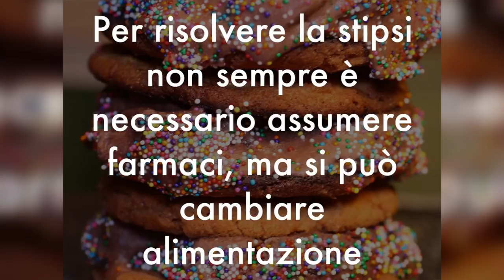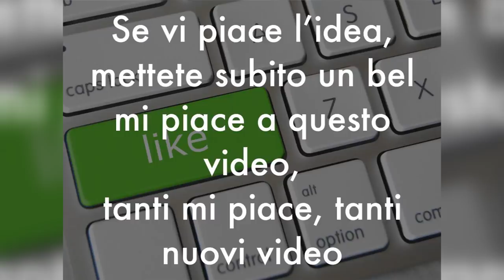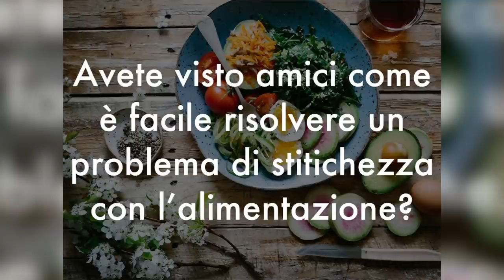I MEDICI lo CONSIGLIANO:la STITICHEZZA SPARIRÀ se segui 4 REGOLE ALIMENTARI ANTI STIPSI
Ciao amici! Contro stipsi e stitichezza la soluzione migliore e più efficace sia chiama. alimentazione sana! E' consigliata dai medici dell'OMS e anche dalla Naturopatia. Ecco 4 consigli anti stipsi da mettere subito in pratica per ritrovare la naturale regolarità e sbloccare l'intestino.

Nota bene

Simona Vignali